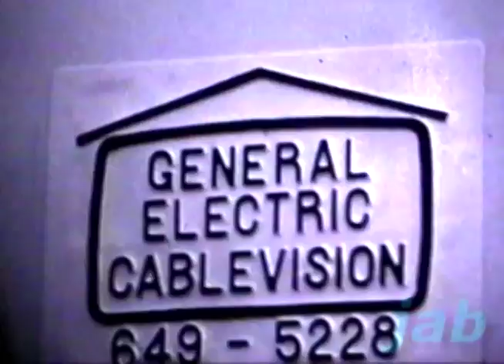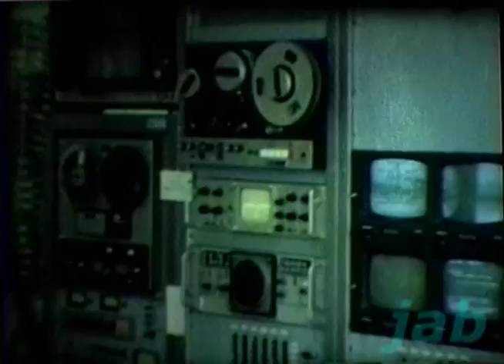GE Cablevision of Anderson, IN. 1972-73 programing clips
Anderson, Indiana 1972-73. General Electric Cablevision promos and clips from Super 8mm film of the 1973 Anderson PAL rock concert at the Athletic Park, from within the studio, and program promos, intros, etc. Some clips have sound. Shown: Bill Tabor programing director, Jeff Brown assistant programing director, Jim Macoltz cameras, Kent Merideth cameras, Jim Fisher camera and talent, Chuck Campbell talent, Serge Newman camera, Josh Litman director, Mike Dupont director, Jack House engineer.

Be sure to "Like" this video to help it get exposure to others. Thanks.